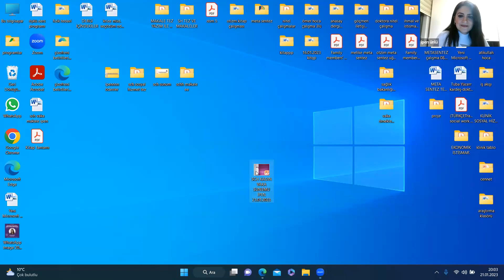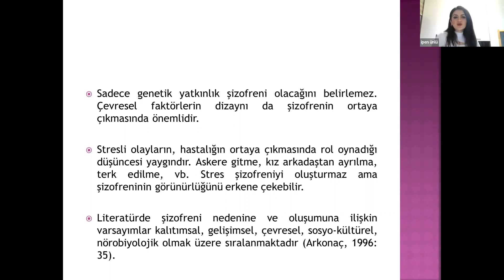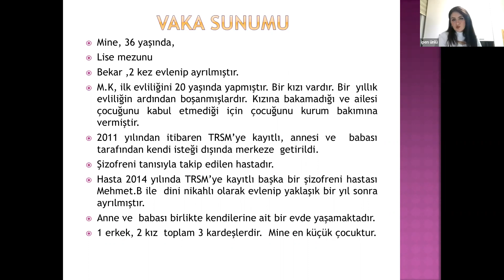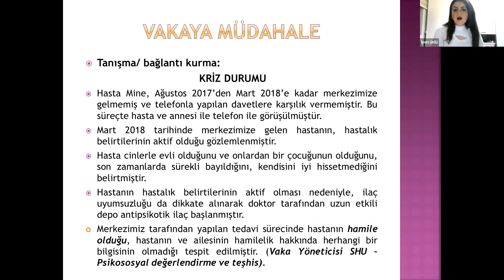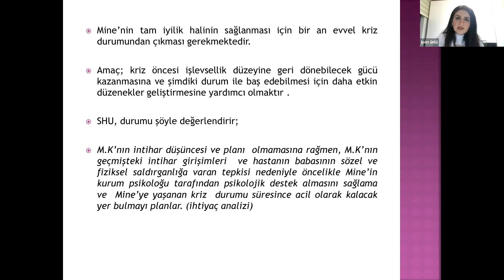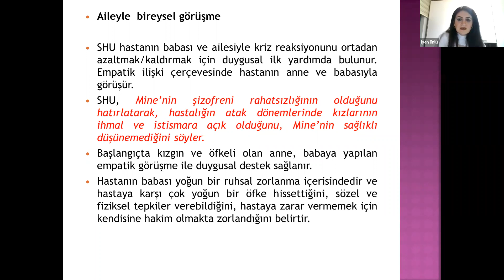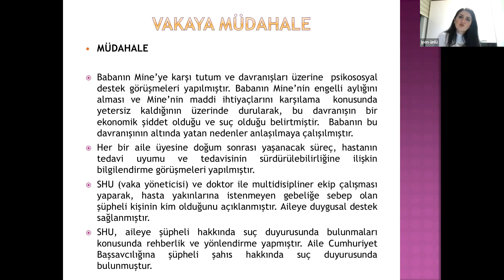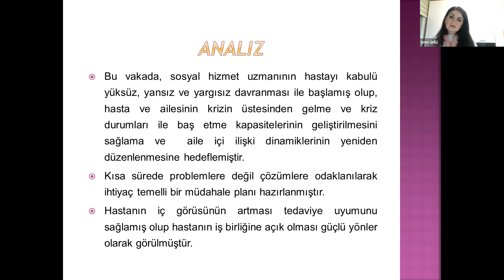7. Ders: Şizofreni Vakalarında Sosyal Hizmet Müdahalesi - Vaka Temelli Öğrenme 2 - Shupervizyon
Konuşmacı: Dr. İpen ÜNLÜ

Program Yürütücüleri: Dr. Zilan Uğurlu, Doç Dr. Murat Çay, Doç. Dr. Umut Yanardağ

Shupervizyon bir grup sosyal hizmet akademisyeni ve sosyal hizmet uzmanı tarafından sosyal hizmet alanında süpervizyon uygulamalarının geliştirilmesini hedefleyen bir projedir. Proje tamamen gönüllü katkılarıyla ilerlemektedir.

Sunumlarda geçen olgu ve hikayeler kurgusaldır.